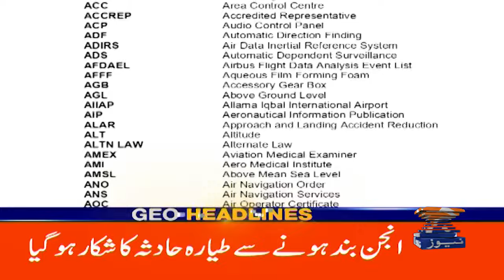Geo News Headlines 5 AM | Final Report Issued | 25th February 2024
Geo News Headlines 5 AM | 25th February 2024
جیو نیوز ہیڈلائنز ۔ 2400 ۔ 25 فروری 2024ء

ElectionswithGeo Geo News is Pakistan's Number. 1 news channel, catering to a diverse audience with the latest updates on local and global political developments, sports, business, and entertainment. Known for its dedicated news services and top-notch coverage of breaking events, Geo News has established a markedly distinct position in the electronic media landscape. The ethos of transparency and accountability lies at the heart of Geo's principles, solidifying its stature as one of the most trusted sources of information both within Pakistan and beyond.